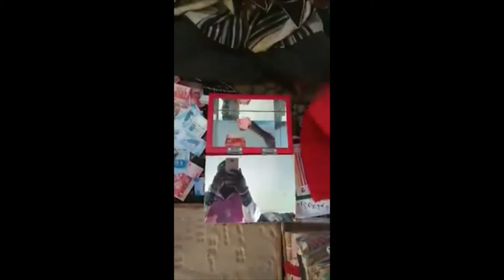LVB TV: Dafay Loukhouss Khalis bou bari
LVB TV: Cet homme a la magie de multiplier les billets de Banque Regardez